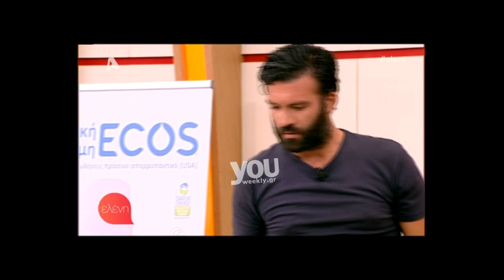«Είσαι λίγο μαζόχα»! Ποιος συνεργάτης της είπε το... επικό σχόλιο για την Μενεγάκη; (Βίντεο)